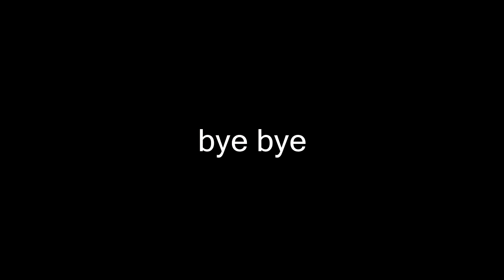【 木吉他】一任旧风华【litterzy】 2018-1-10